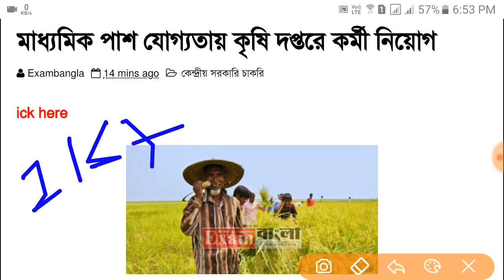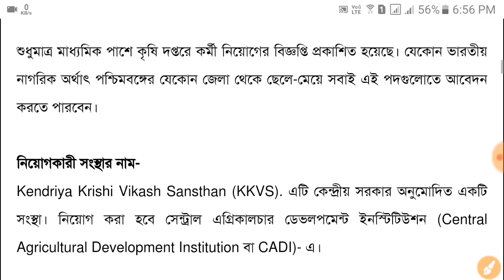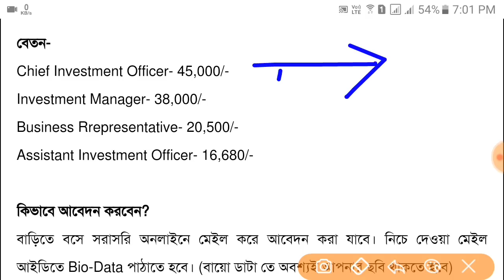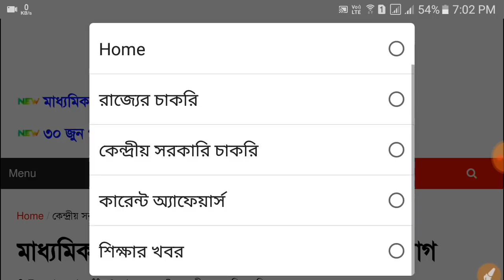কৃষি দপ্তরে কর্মী নিয়োগের বিজ্ঞপ্তি প্রকাশিত হল || মাধ্যমিক পাশ || Agriculture Dept. Job 2020